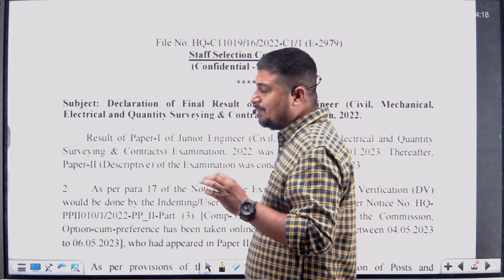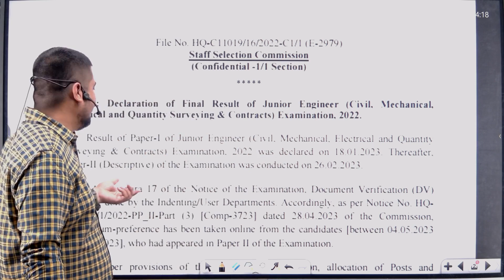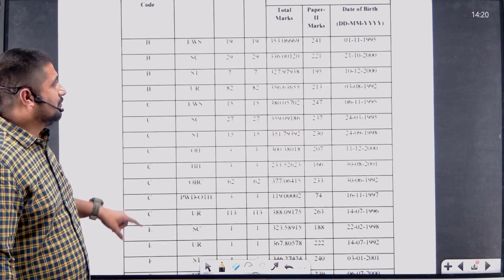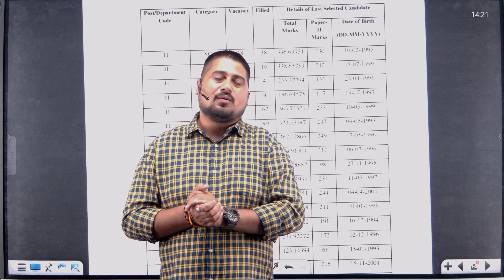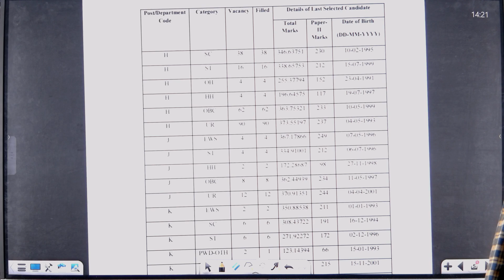📣 SSC JE 2022 Final Result Declared! Category-wise Marks and Analysis with Prateek Sir | Result Guru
⏰ Daily Live Classes on Result Guru 2.0   ⏰

📜Topics in This Video:
Final Result Declared
Category-wise Marks
Analysis with Prateek Sir
Result Guru